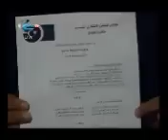حقيقه مقتل عبد الفتاح يونس libya tv جزء الثاني